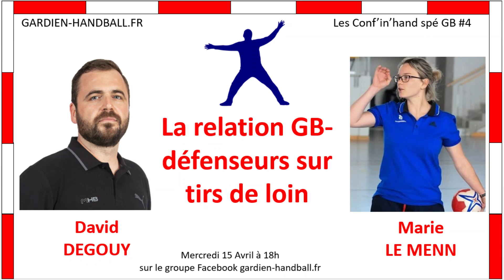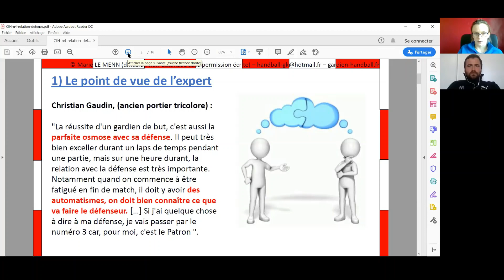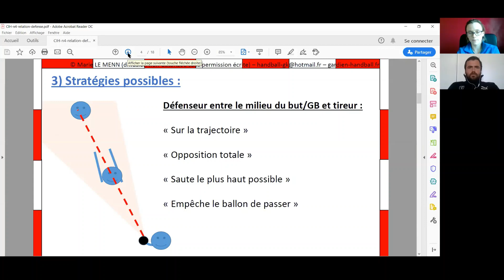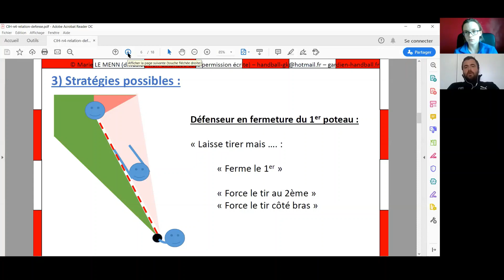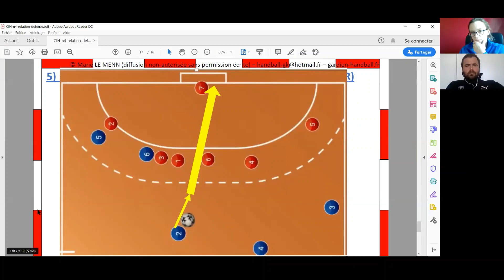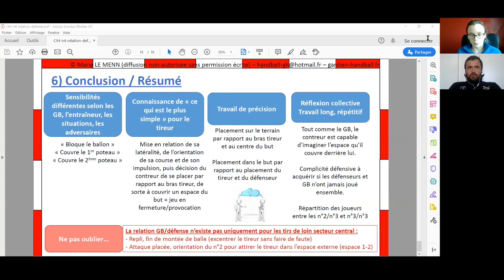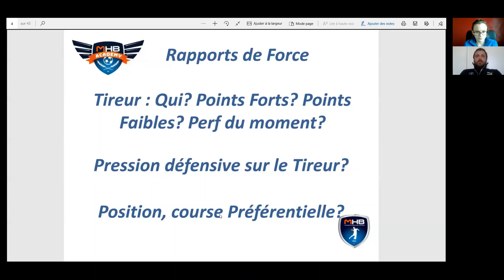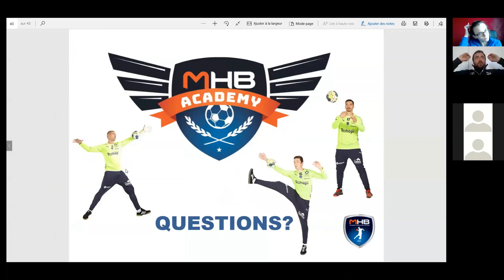Conf'in'hand spé GB #4 (Invité David Degouy) : Relation gardien / défense sur tirs de loin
Introduction
Le point de vue de l'expert : citation de Christian Gaudin (à 2mn25)
Rappel : angles du tireur et placement de base du gardien (à 3mn33)
3 stratégies de relation GB/défense (à 4mn50)
Eléments cruciaux à considérer : latéralité et course du tireur (à 7mn28)
Placement du pivot et répartition défensive (à 9mn25)
Résumé (Marie) (à 14mn33)
La communication avec les défenseurs (à 20mn)
Le rapport de force (à 22mn44)
Vidéos commentées (à 23mn53)

Questions-réponses (à 45mn52)